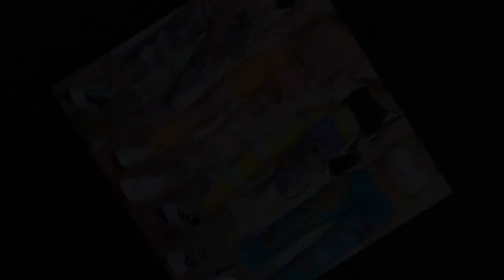DIY JEANS IDEAS /REFASHION JEANS IDEAS/BEST IDEA FOR JEANS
DIY YOUR JEANS